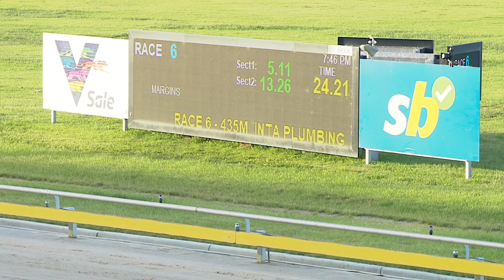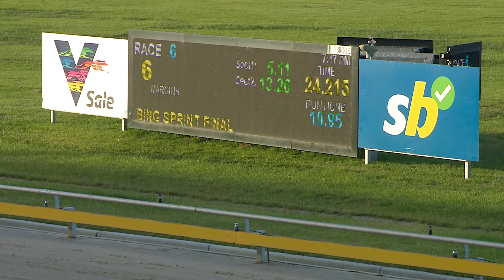SLE SUN 31 DEC 23 R6